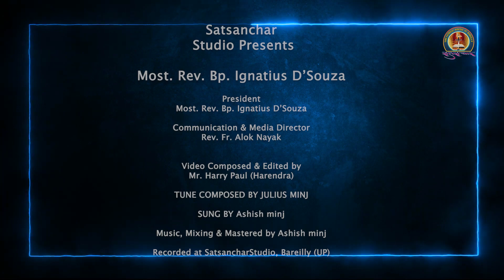अंतर भजन | पास्का का छठवाँ इतवार | 6th Sunday of Easter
President
Most. Rev. Bp. Ignatius D’Souza

Communication & Media Director
Rev. Fr. Alok Nayak

Video Composed & Edited by
Mr. Harry Paul (Harendra)

Sung By Ashish Minj

Tune Composed By Julius Minj

Music, Mixing & Mastered by Ashish Minj

Recorded at Satsanchar Studio Bareilly (UP)